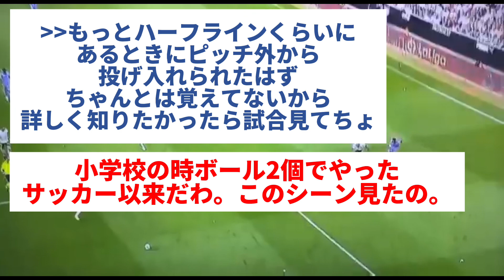ラリーガ、ついにサッカーのルールを変えてしまうwww【2chサッカー】